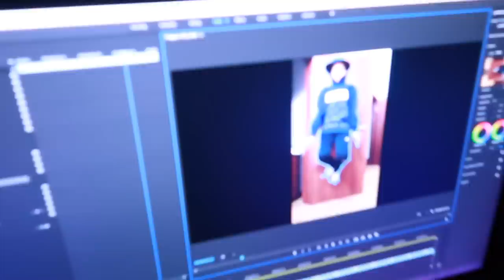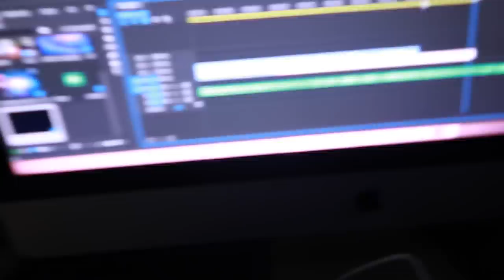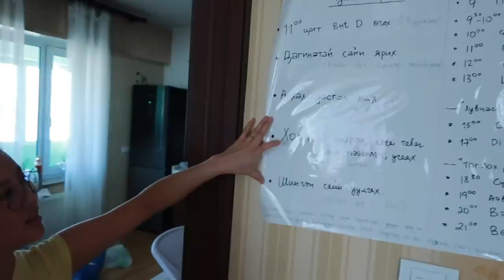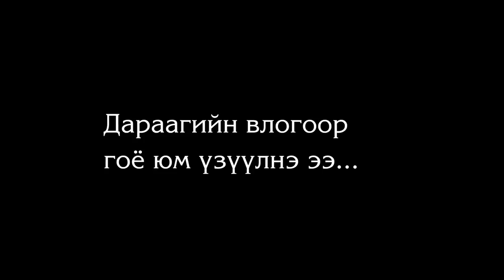vlog 109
Дагина хөлд ороод бөөн баяр...
Позитив Монголианс онлайн төсөл
ТАВТАЙ МОРИЛ